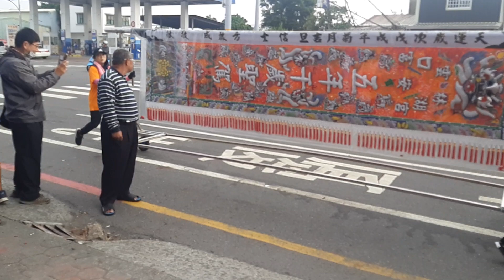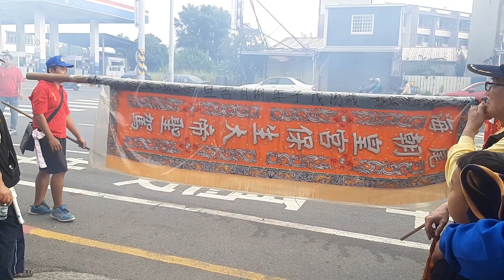20191123南廠敬威良安宮入火繞境